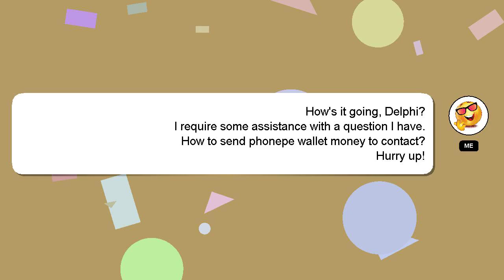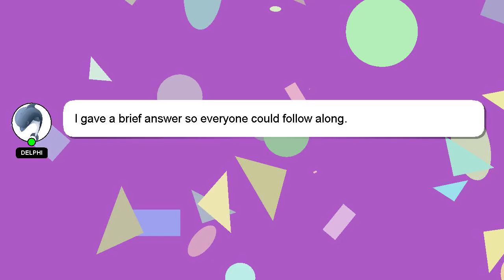How to send phonepe wallet money to contact?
A brief presentation of myself, Hello, I am Delphi. I am happy to help you with your questions. - How to send phonepe wallet money to contact?

Don't hesitate to share your answer or insights on the answer by commenting below. Your answer will be recognized and valued, and I will 'heart' it to show my appreciation.

*2 What we are experimenting :*